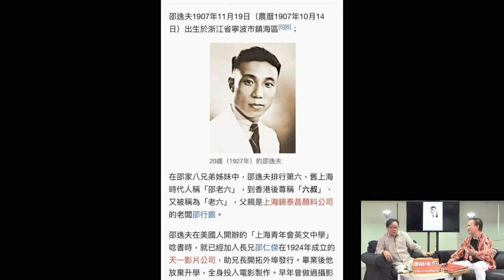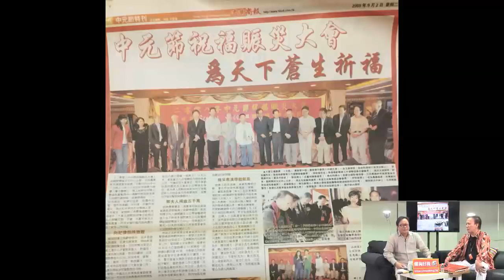郭信差 - 邵逸夫行事低調/ 見賢思齊積極行善 3/3 23 June 2018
源自：那些年之  日行一善 3/3    23 June 2018  第29集